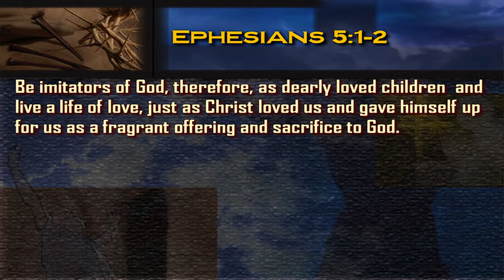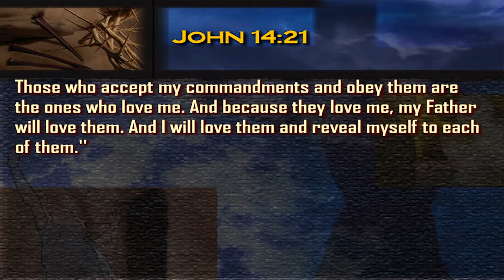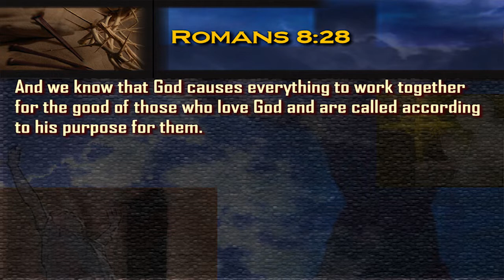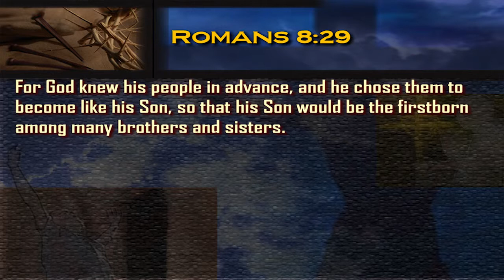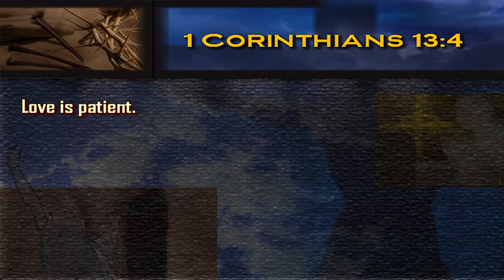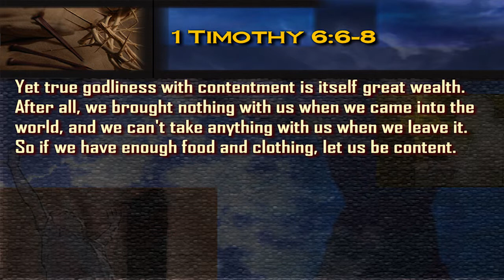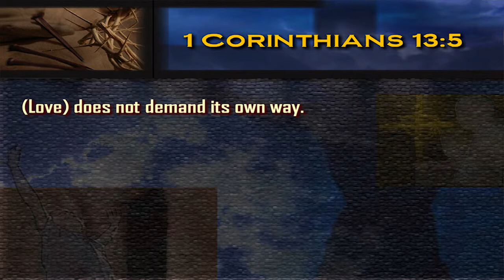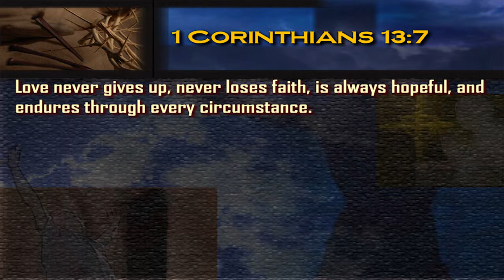Who is Your Role Model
Pastor Frank Wray